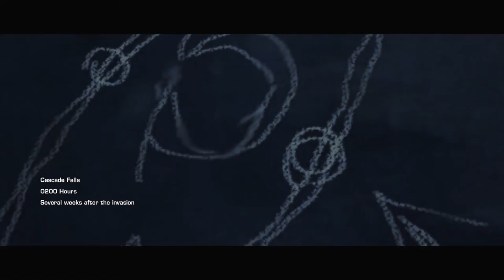World In COnflict Episode 8 'Bannon's Redemption'.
US forces make a last ditch attempt to block the Russian advance towards fort Teller and prevent armageddon. The sheer numbers of approaching Russians lead to an unthinkable option being taken and the ultimate sacrifice.